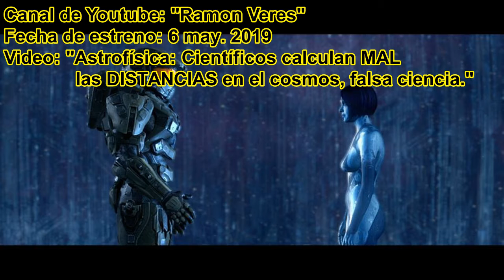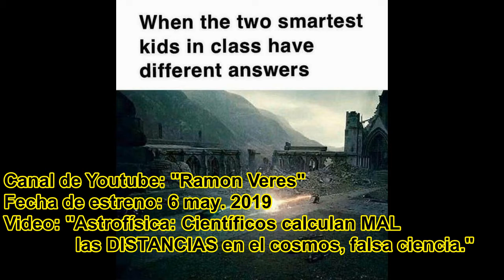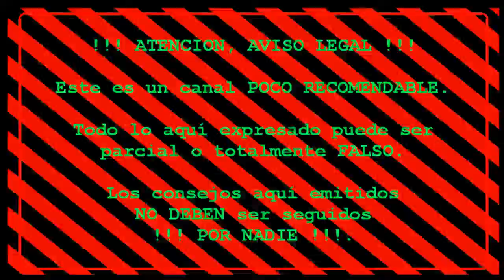Astrofísica: Científicos calculan MAL las DISTANCIAS en el cosmos, falsa ciencia (Parte 2 de 2).